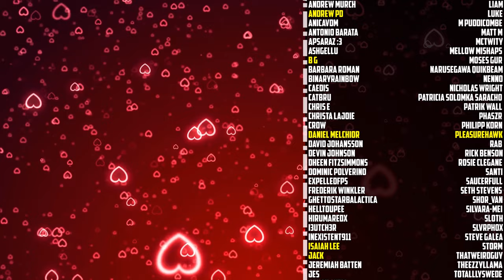Krasus Has A Hard Time Getting His Words Out: THE WELL OF ETERNITY Ch. 16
An animated / audiobook adaptation of Chapter Sixteen of the World of Warcraft book 'The Well of Eternity' by Richard A. Knaak

AI-Generated Backgrounds created using Canva / Magic Studio